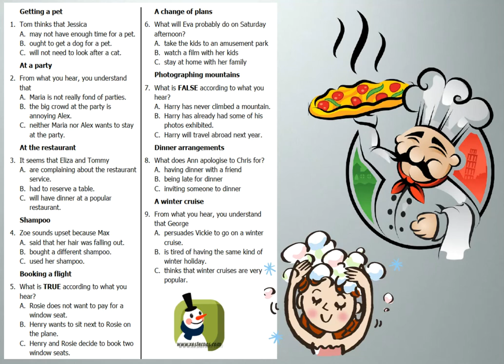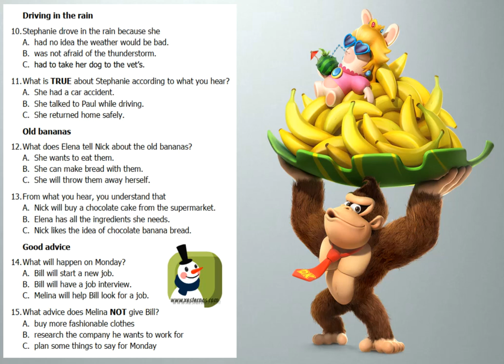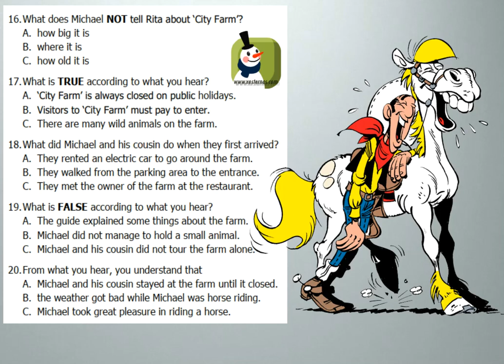LRN B1 2020 January 🎵 Listening with answers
🔗 Κάνε κλικ στο link για να μην χάσεις:
• 🎥 Όλα μου τα βίντεο σε μια εύκολη λίστα!
• 📚 Πληροφορίες και συμβουλές για τις εξετάσεις LRN
• 🌐 Links για τα social media μου – συνδέσου μαζί μου!
• 💸 Δες τιμές και αποκλειστικές προσφορές!